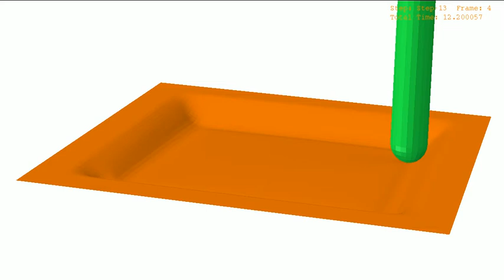Abaqus - Incremental Sheet Forming 1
Drawing by Incremental Sheet Forming.
JC TechDesign